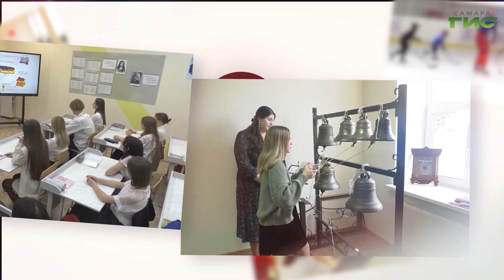"Театр — искусство сложное" / "Призвание — педагог" от 25.09.2023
Становиться актером необязательно. Что такое театральная педагогика и зачем она нужна в школе? В год педагога и наставника смотрите на телеканале "Самара-ГИС" новый, эксклюзивный телепроект "Призвание — педагог". В этом выпуске расскажем о Валерии Худящеве, режиссере театрального отделения ДШИ № 3 "Младость" г.о. Самара.